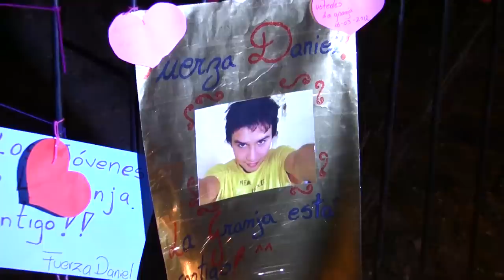El emotivo funeral de Daniel Zamudio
Cobertura de Radio Tierra del emotivo y masivo funeral de Daniel Zamudio, y de la marcha que se realizó en su memoria, 30/03/2012.